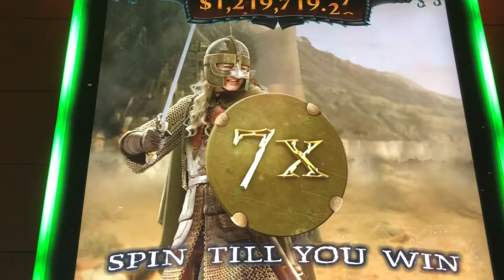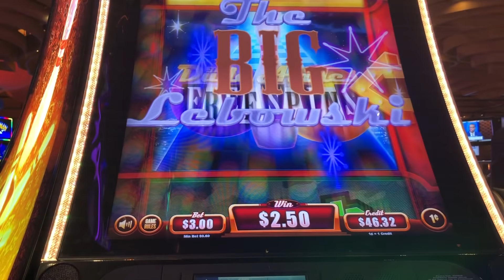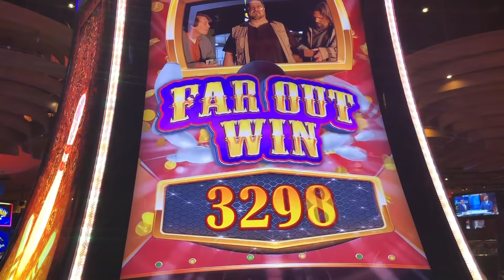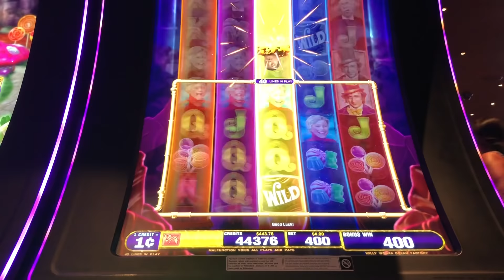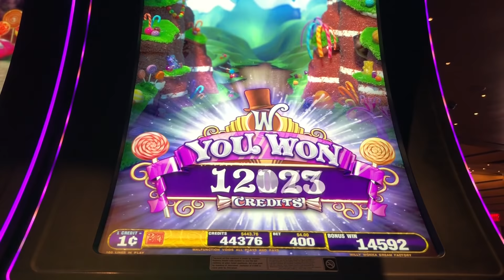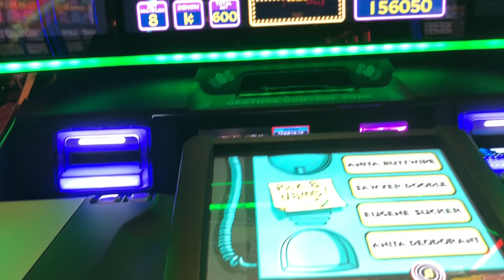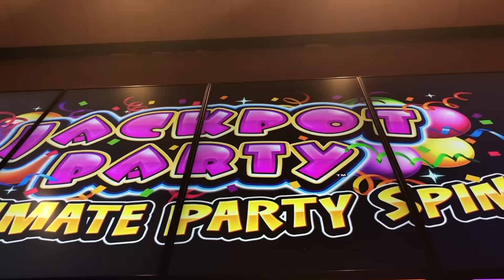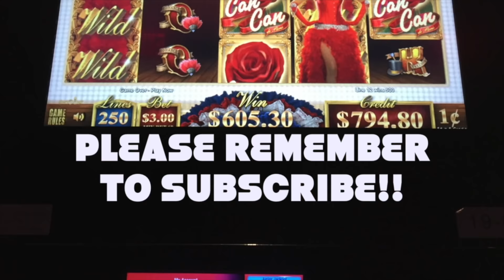MOST RIDICULOUS Slot Machines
I like playing some of these games but they're pretty ridiculous...  Included are A Christmas Story, The Big Lebowski, Wonka Dream Factory, The Simpsons, Jackpot Party Ultimate Party Spin, The Flintstones Welcome to Bedrock slots.